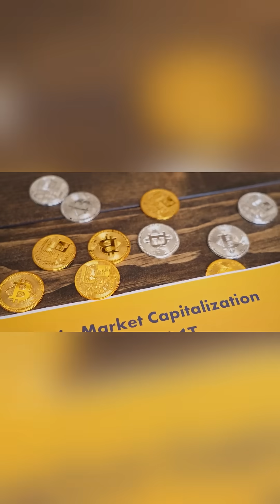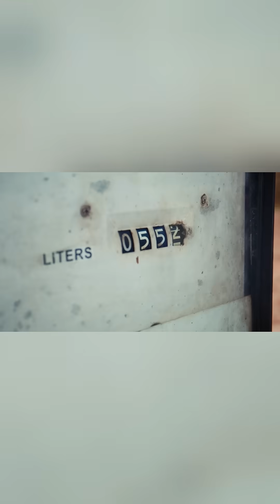My attention span? Measured in yoctoseconds 💀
Ever heard of kilo, mega, or giga? What about yocto? In this short video, I break down the SI prefixes that scientists use to measure everything from massive distances to microscopic particles—with a healthy dose of sarcasm and humor.